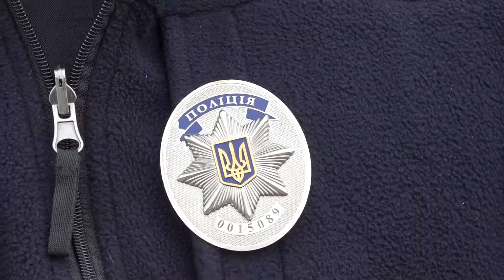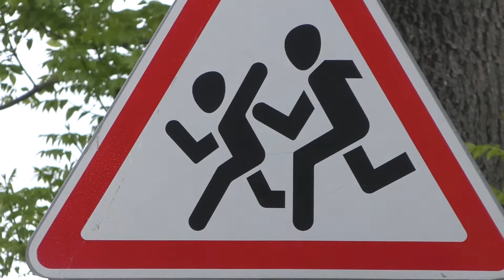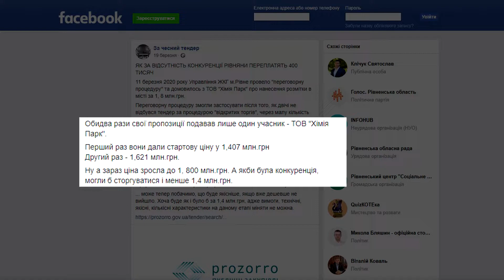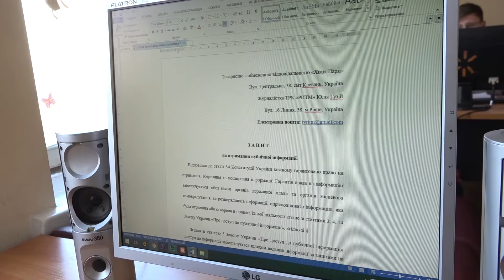Дорожня розмітка у Рівному - реальна проблема чи звична картина для водіїв?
Ледь не в кожному районі міста Рівного можна знайти стерту дорожню розмітку на дорогах.
Хто виконує ці роботи та чому її досі не оновили  - дивіться у нашому матеріалі.